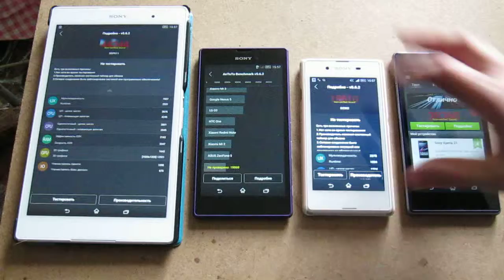Sony xperia Z3,T3,E3,Z1